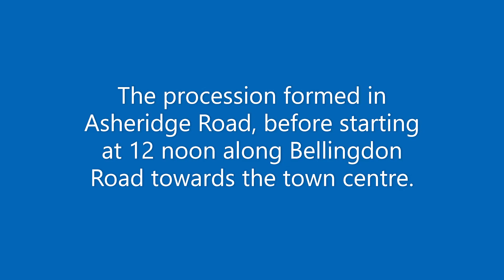Chesham Carnival Buckinghamshire 11th June 2022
After two years of Covid, 2022 saw the return of the Chesham Carnival on Saturday 11th June. Setting off from Asheridge Road it made its way along Bellingdon Road towards the town centre, where large crowds were waiting. Most of my photos were taken close to the start, in Bellingdon Road.